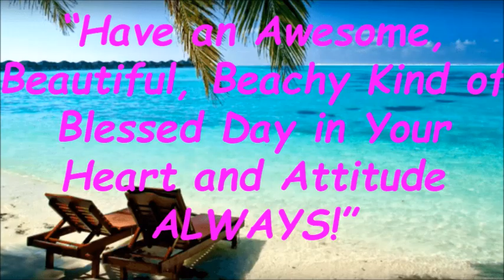Where To Find An Artist To Commission A Painting From a Photo Bradenton Florida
If you want to learn about Commission A Painting From a Photo,

This video is presenting Commission A Painting From a Photo information but also try to cover the following subject:
-Commission Oil Painting
-Oil Painting From Photo

One thing I saw when I was researching details on Commission A Painting From a Photo was the absence of pertinent details.
Commission A Painting From a Photo however is an subject that I know something about. This video for that reason should be relevant and of interest to you.
Our YouTube channel has other similar videos about honest opinion Lloyd Dobson Artist, original oil paintings and beach themed paintings
If you were searching for more information about honest opinion Lloyd Dobson Artist - Commission A Painting From a Photo - Commission Oil Painting or Oil Painting From Photo did this video aid?

Where To Find An Artist To Commission A Painting From a Photo  BLOG POST: